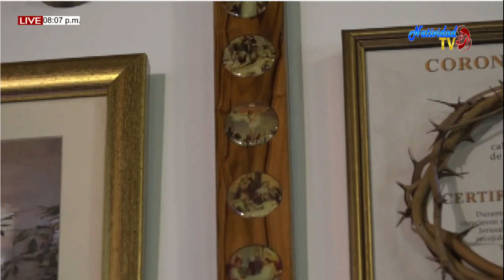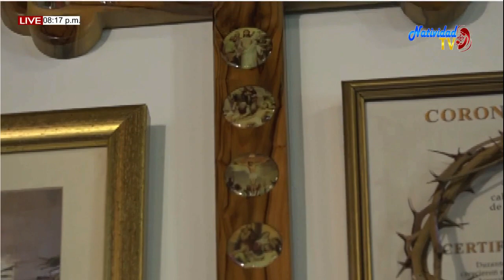EUCARISTÍA JUEVES (16/07/2020) B.V. MARIA DEL MONTE CARMELO. PBRO JOSÉ LUCIO LEON